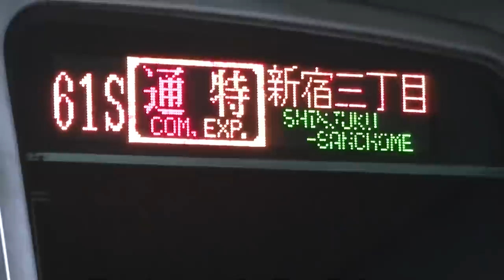東京メトロ７０００系 通勤特急新宿３丁目行 横浜駅発車